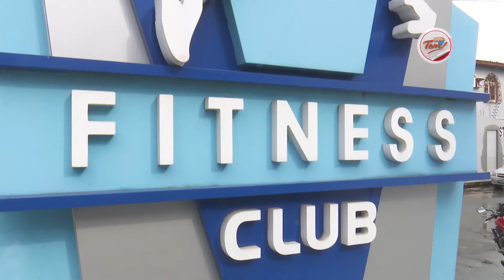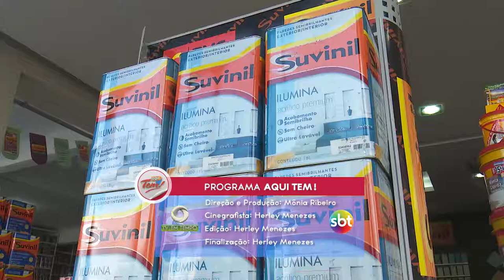Programa Aqui Tem - 28 04 2018 (03º Bloco)